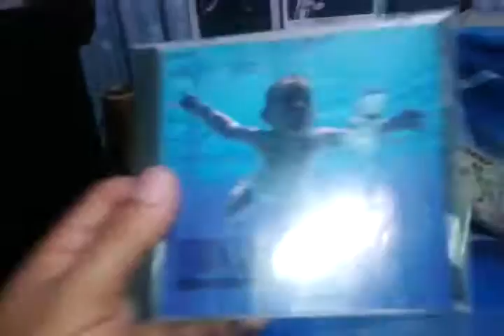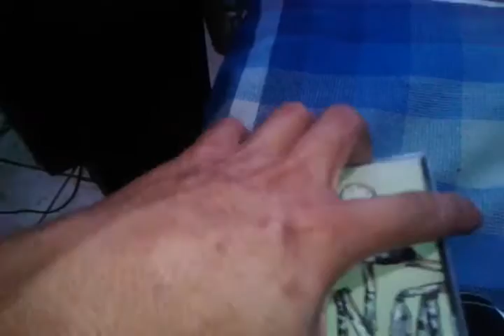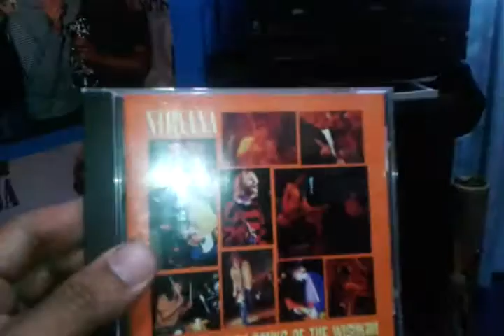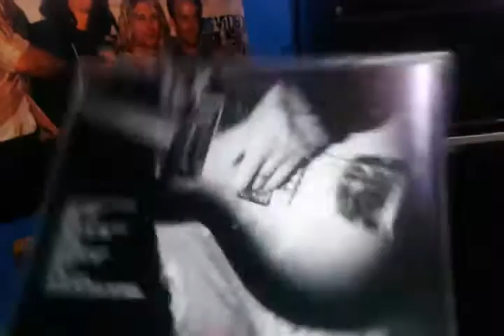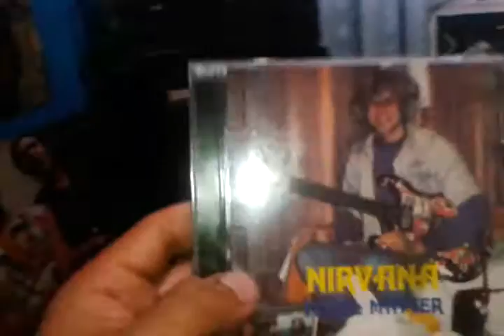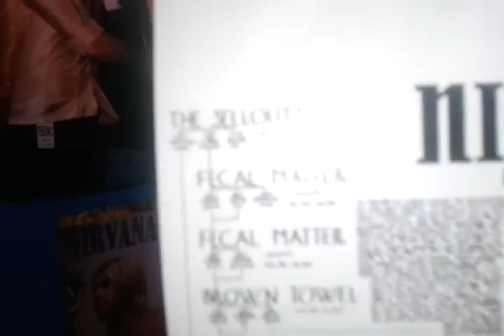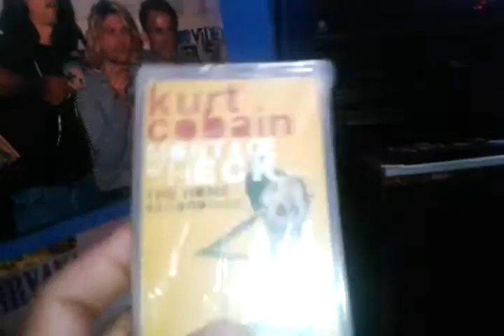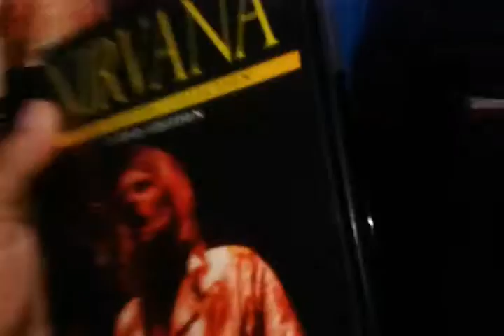MI COLECCION DE NIRVANA PARTE 2 [discografia]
UN LEVE REPASO POR UNA PARTE DE LA COLECCION DE NIRVANA PRONTO SIGUEN LOS BOX Y UNOS CUANTOS VINILOS